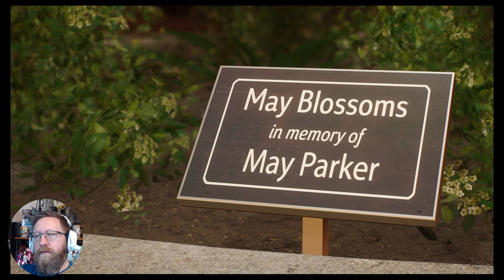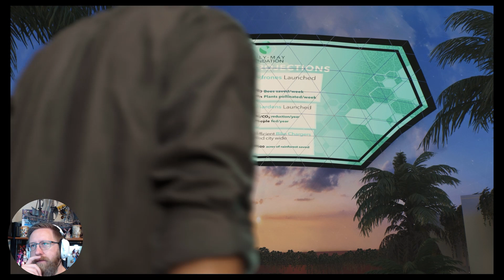Peter Gets the Job offer of a Lifetime!!! | Spider-Man 2 | Episode 5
It's Here everyone. The sequel of sequels!!!
Insomniac Games brings the Swinging Hero and his new Friendly Neighborhood bit Spider Miles Morales back into our hands for a Amazing Adventure. I am excited to share this web slinging adventure with you all. :)

Drop a comment as well on what you think of the game so far..

Have a great day! Courtesy of your Friendly Bearded Gamer, haha.